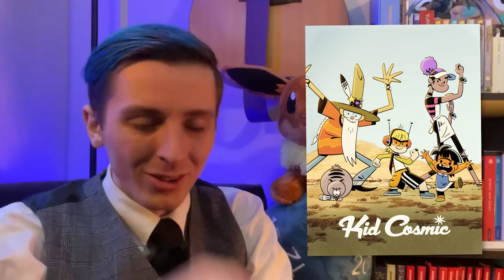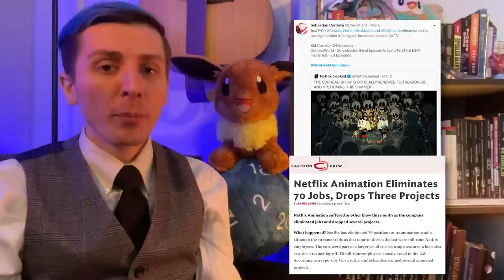The Centaurworld Paradox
This video is about the Netflix series Centaurworld and the harsh anachronism that is present throughout the series' plot and presentation. While that kind of descriptor usually comes with negative connotations, this essay argues how that anachronism helps to serve a rather interesting message about adulthood and childhood in the context of animation.

Script Editing by Argus Swift

Table of Contents:
0:00 Introduction
1:43 What is 'Centaurworld'?
11:42 Spoiler Section
17:10 End of Spoilers